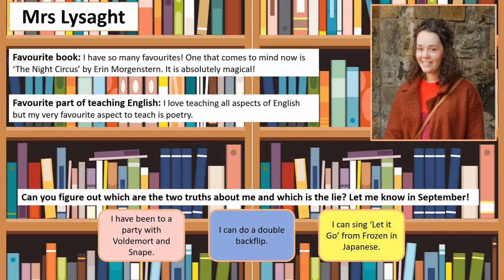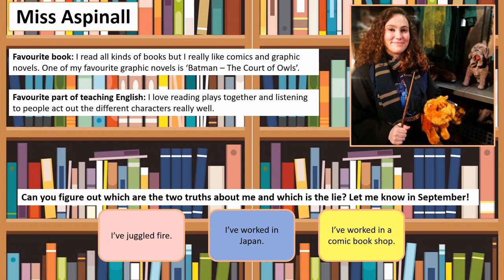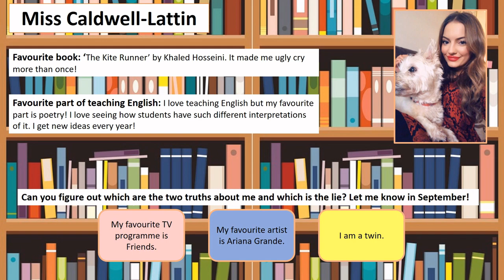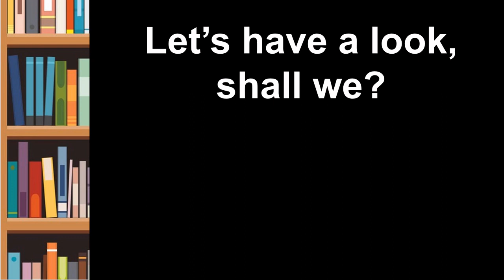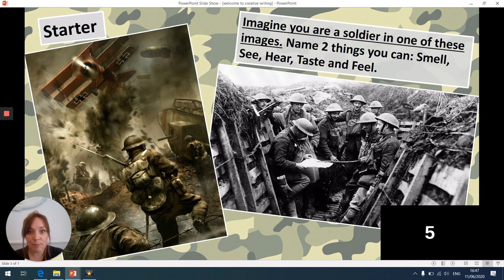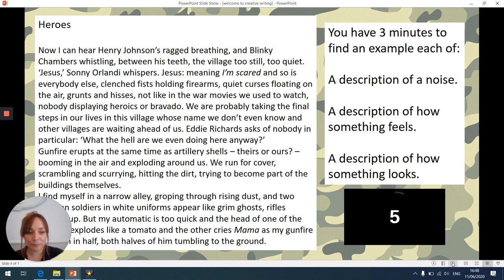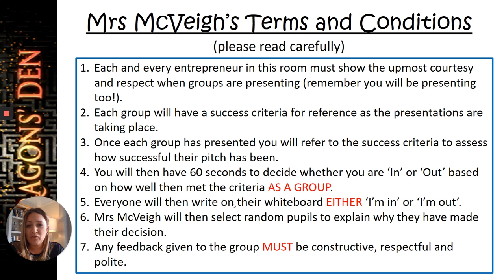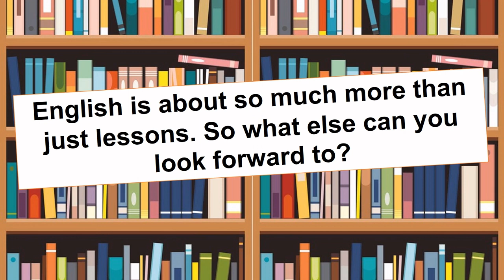English Department Transition Video 2020